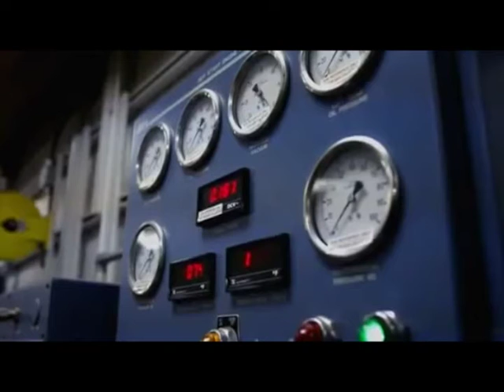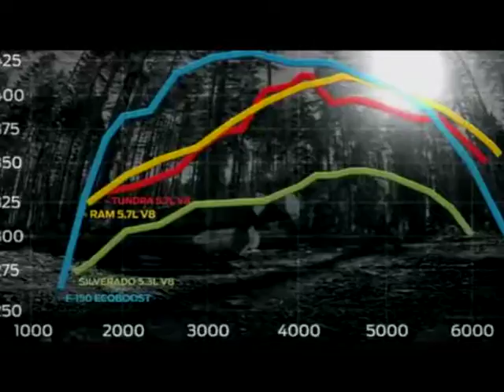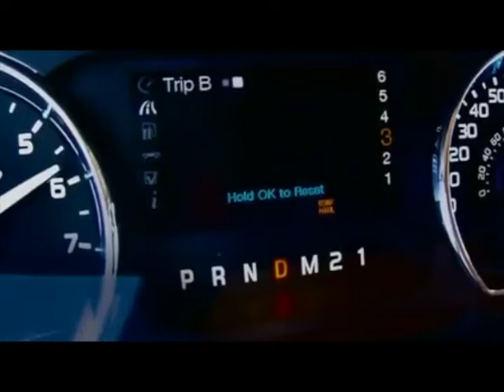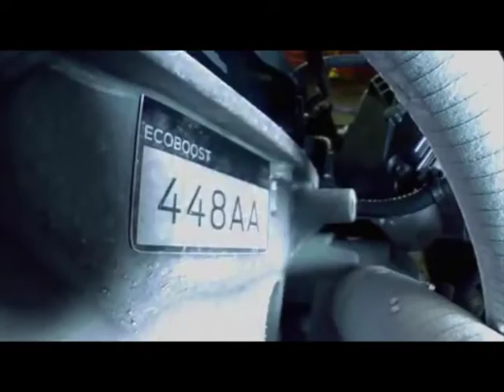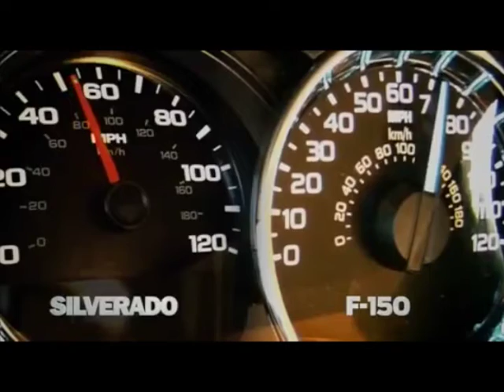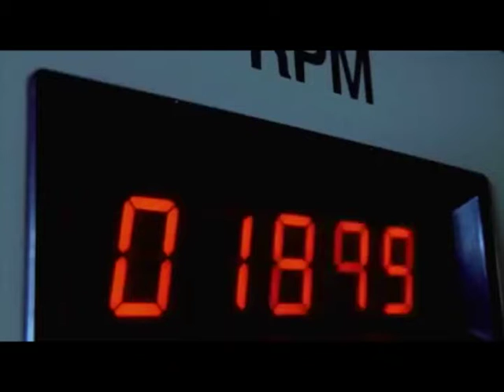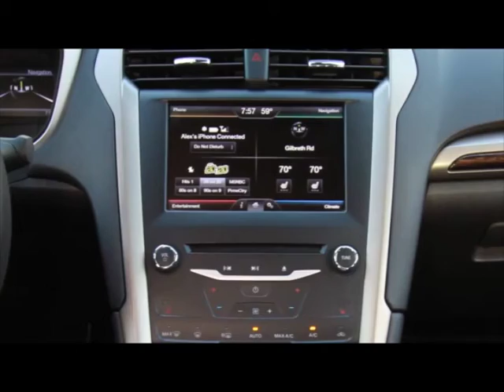Dick Scott Ford Inc